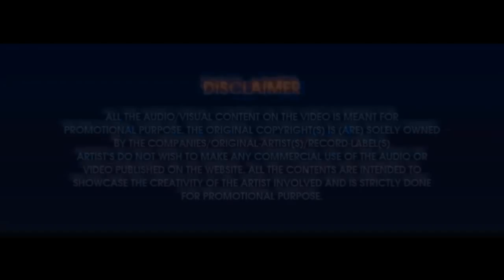Chitiyan Kalaiyan (Mashup) - Dj Amy N Dj Sidd - Video Edit - Sanjay Waghela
Chitiyan Kalaiyan (Mashup) - Dj Amy N Dj Sidd Demo

DROP UR FEEDBACKS
LIKE || SHARE || COMMENT || REPOST

Page Links :-